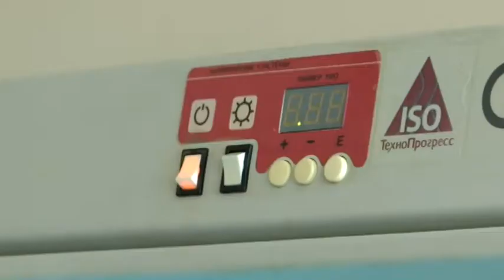ПЛР-дослідження на коронавірус робитимуть в обласній лікарні ім.Мечникова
До двохсот тестів на день. В обласній лікарні імені Мечникова  робитимуть ПЛР-дослідження на коронавірус. Зазвичай їх проводить Дніпропетровський лабораторний центр – перевіряє усіх із підозрами, людей, що мали контакти з хворими на COVID-19 або повернулися з-за кордону. Натомість в обласній клініці дослідження робитимуть людям із пневмонією, а також мешканцям Першотравенська і Павлограда. Для цього персонал лікарні пройшов навчання, а, власне, заклад - отримав нове обладнання.